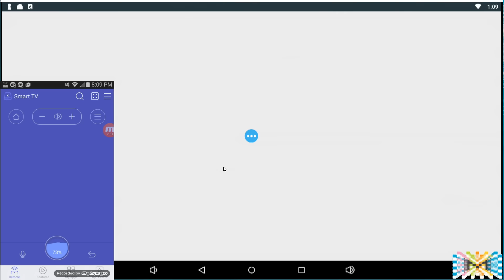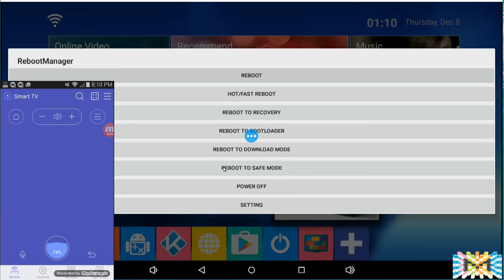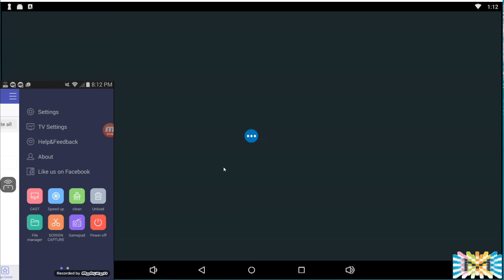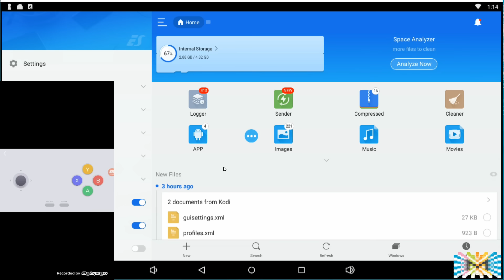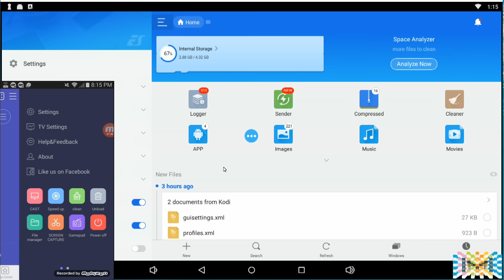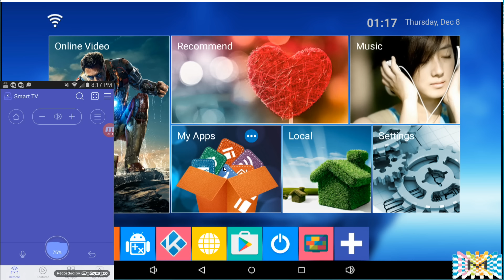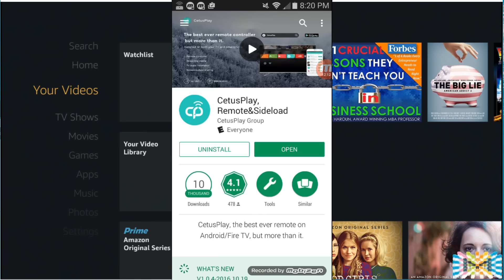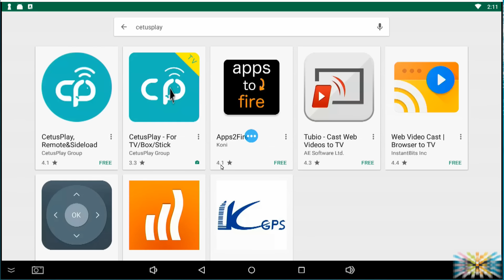CONTROL REMOTO Aplicación de la Semana 12.07.16🖱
Control remoto una aplicación de control remoto de múltiples funciones para Android TV Box / Fire TV / Android TV, que es Android TV aplicación de control remoto de la caja y Fire TV de control remoto app.

caracteristicas:

• Múltiples modos de navegación, incluyendo Dirección-Pad, Touch Pad, modo Teclado y modo Ratón;
• Transmita su favorito de streaming Media-YouTube desde su teléfono a la TV;
• Enviar aplicaciones populares a la TV en pocos segundos sin iniciar sesión;
• Lanzamiento rápido de aplicaciones de TV aunque haga clic en su teléfono;
• Limpie el caché y la basura para acelerar su TV con sólo un clic en la bola aceleradora;
• ayudarle a deshacerse de la palanca de ratón pagada

Requisitos:

• Reproductor de medios de streaming, incluido Android TV, como Google Nexus Player, NVIDIA Shield TV, Fire TV / Stick y otros más. (Si tiene dispositivos no compatibles, póngase en contacto con nosotros con la información del modelo.)
• Teléfono o tablet Android

Notas:

Para Fire TV / Stick Nuevos Usuarios:
• Activar la depuración del ADB y reiniciar el Fire TV / Stick
• Instale la versión de teléfono de CetusPlay y conéctela al Fire TV y deje que la versión de CetsuPlay TV esté instalada en el dispositivo de TV.

Para Fire TV / Stick Usuarios Actualizados:
• Instaló la última versión de su teléfono y versión de TV en su reproductor de medios de streaming.
• Asegúrese de que los dispositivos están conectados a la misma red Wi-Fi.
• Para el clic del ratón, las aplicaciones de carga lateral y otra función premium, la depuración del ADB debe estar habilitada en los reproductores de medios de streaming. El Centro de ayuda de la aplicación le guiará a través de la configuración.

Para Android TV:
• Para disfrutarlo, asegúrese de haber realizado los siguientes pasos en su Android TV.
- Busque e instale "CetusPlay- TV version" en su televisor.
- Asegúrese de que todos los dispositivos en el mismo Wi-Fi.

CetusPlay, mando a distancia para usted Teléfono